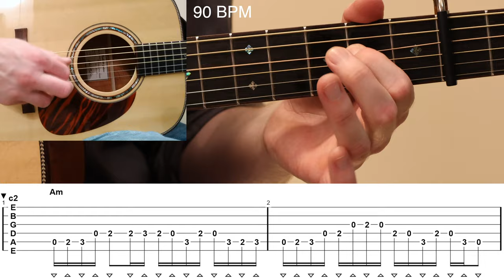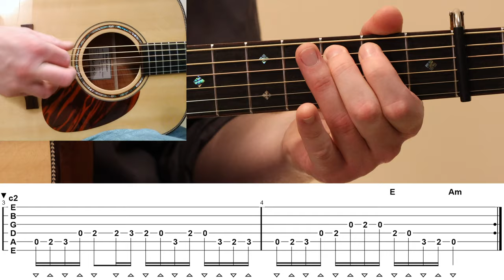"Jerusalem Ridge" - Kenny Baker/Bill Monroe | Intermediate BLUEGRASS Guitar Lesson with TAB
A lesson on my arrangement of the traditional tune "Jerusalem Ridge"! This bluegrass classic features four parts and a haunting melody over the Am chord position. This bluegrass fiddle classic made popular by legendary fiddler and Kentucky native Kenny Baker. Kenny co-wrote the tune with Bill Monroe in 1970 as a member of the legendary Blue Grass Boys. For this arrangement, we'll be playing "Jerusalem Ridge" out of capo 2 which puts us in the key of Bm. In this lesson we will also cover the rhythm and chord structure as well as the history of this classic tune.

Get the full lesson video, backing tracks and PDF tab sheet at ➜

Chapters:
0:00 - Performance
01:20 - Intro
02:19 - Measure 1
04:33 - Measure 2
06:24 - Measure 1-2 | 60 BPM
06:44 - Measure 1-2 | 70 BPM
07:01 - Measure 1-2 | 80 BPM
07:17 - Measure 1-2 | 90 BPM
07:32 - Measure 3
08:51 - Measure 4
10:08 - Measure 3-4 | 60 BPM
10:26 - Measure 3-4 | 70 BPM
10:43 - Measure 3-4 | 80 BPM
10:58 - Measure 3-4 | 90 BPM
11:09 - Measure 3-4 | 100 BPM
11:52 - Measure 1-4 | 70 BPM
12:16 - Measure 1-4 | 80 BPM
12:36 - Measure 1-4 | 90 BPM
12:54 - Measure 1-4 | 100 BPM

** GEAR **
Picks (Dunlop Primetone 1.5mm) ➜

Capo (Shubb Deluxe Series) ➜

Strings (Elixir Phosphor Bronze) ➜

Tuner (Peterson StroboClip Strobe Tuner) ➜

(Martin HD-28V) ➜

Humidify! (Dampit Guitar Humidifier) ➜
(Room Humidifier) ➜

Microphone (Blue Baby Bottle Condenser Mic) ➜